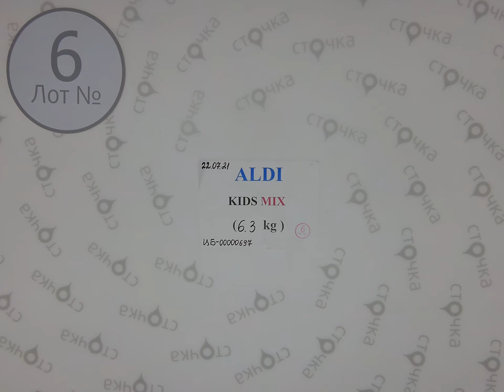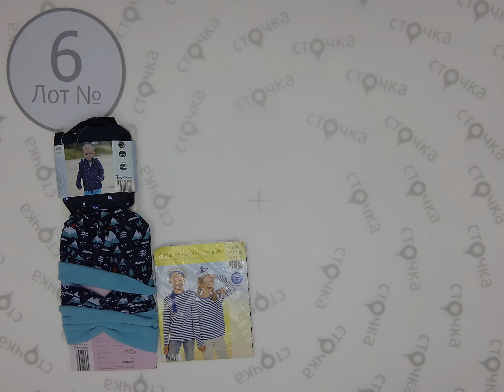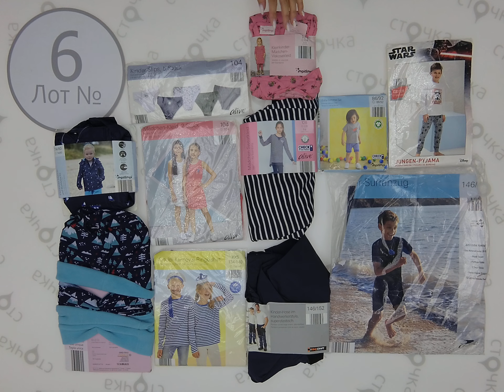ALDI KIDS MIX 6,Цена за кг. 9 евро ,cток одежда оптом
ALDI KIDS MIX  (лот 6 )
Детский микс (сток )
Страна: Германия
Сезон: Демисезон
Цена за кг.: 9  евро
Цена за мешок: 56.7 евро
Цена за ед.: 1.11 евро